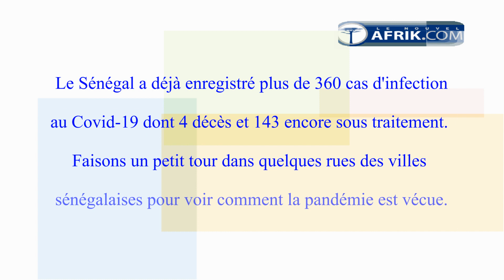Comment les gens vivent ils le Covid 19 au Senegal